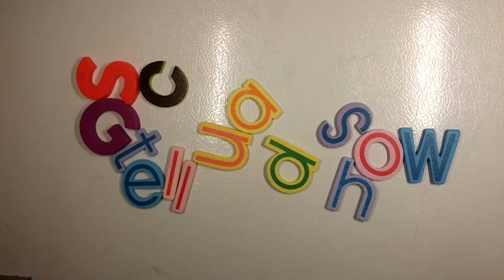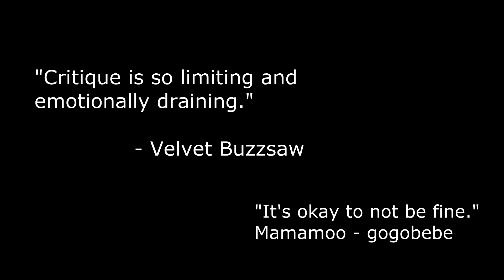Ghibli-Fest: Castle in the Sky / 天空の城ラピュタ BNA review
Storyline:
A young boy and a girl with a magic crystal must race against pirates and foreign agents in a search for a legendary floating castle. - IMDb

Directed by
Hayao Miyazaki

Written by
Hayao Miyazaki

Produced by
Isao Takahata

Starring
Mayumi Tanaka
Keiko Yokozawa
Kotoe Hatsui
Minori Terada

Cinematography
Hirokata Takahashi

Edited by
Takeshi Seyama
Yoshihiro Kasahara

Joe Hisaishi

Production company
Studio Ghibli

Distributed by
Toei Company

Running time
124 minutes

Country
Japan

Language
Japanese